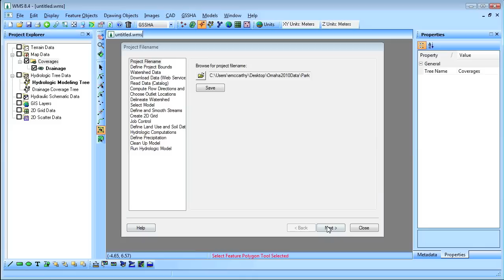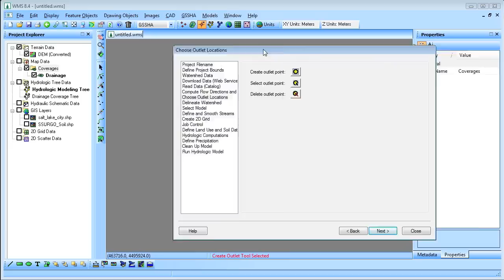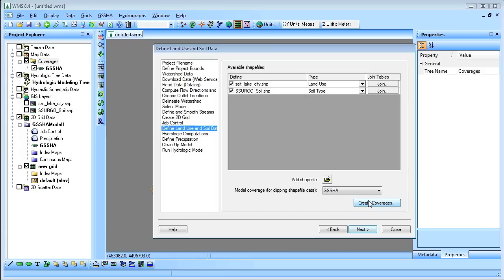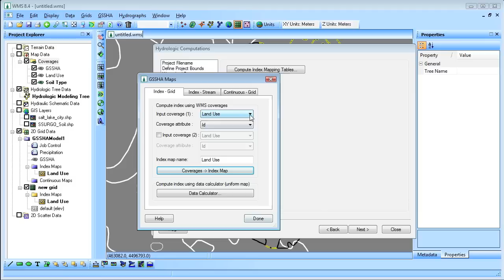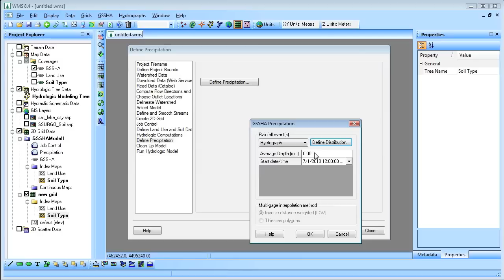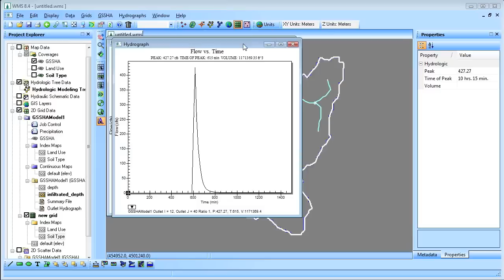WMS: GSSHA Modeling Wizard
With WMS, it's easy to build a GSSHA model using the hydrologic modeling wizard.
(2D Hydrologic Modeling)